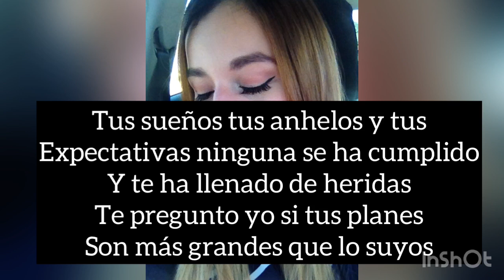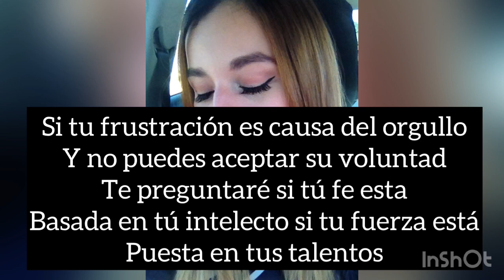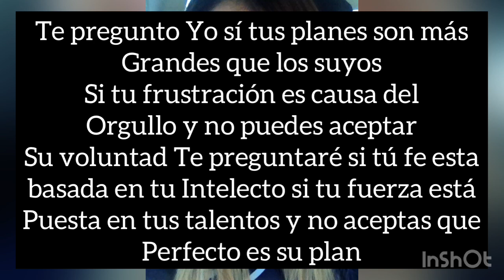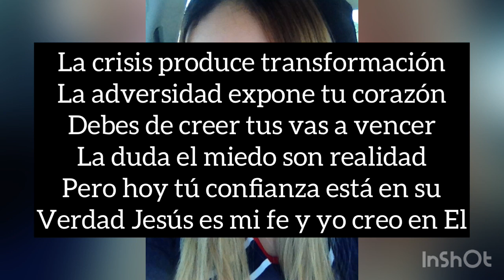Cover HOY VERÉ SU GLORIA con letra NO ASMR